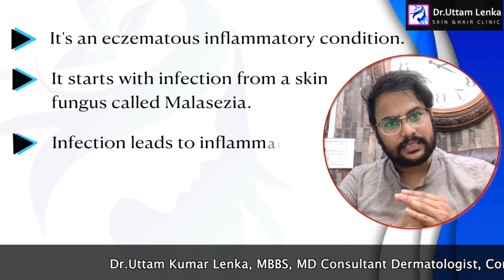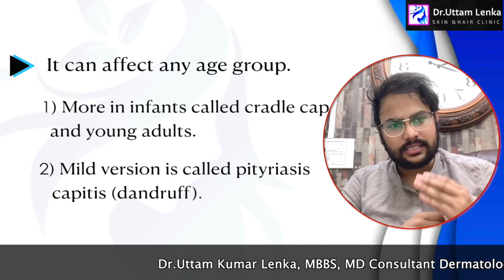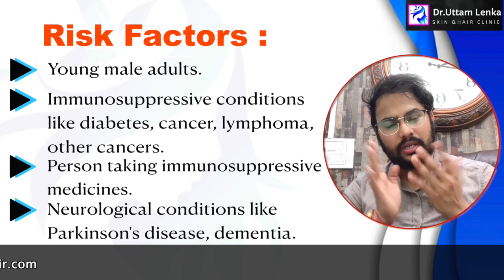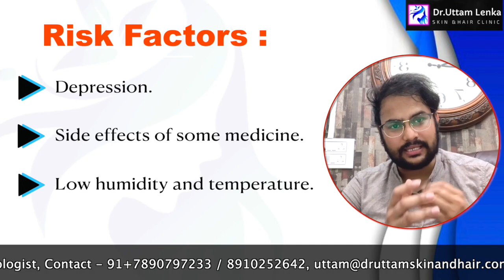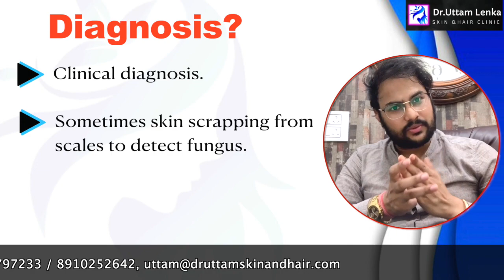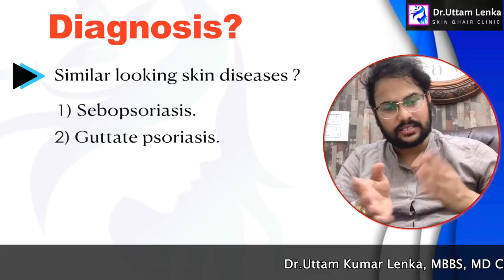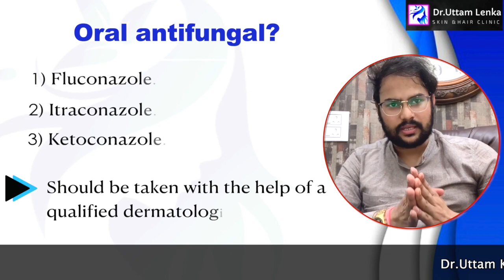Treatment of Seborrheic Dermatitis (Dandruff and Cradle Cap) | कैसे डैंड्रुफ़ का इलाज करे | Dr Uttam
How To Treat Seborrheic Dermatitis Dandruff and Cradle Cap treatment
कैसे seborrheic का इलाज करे Seborrheic Dermatitis (Dandruff and Cradle Cap) Causes, Risk Factors, Symptoms, Diagnosis, Treatment.

for and kinds of business  you can contact